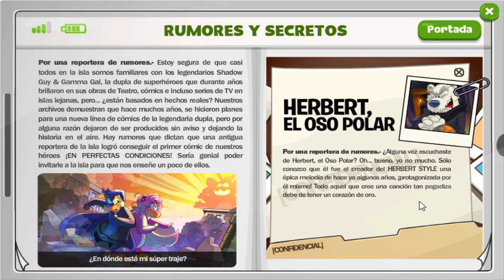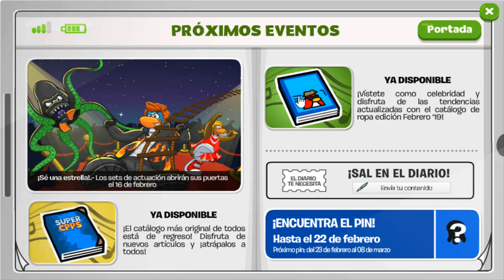Novedades SuperCPPS | 10 de Febrero del 2019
Hola amigos estamos en las novedades de supercpps del dia 10 de febrero hoy veremos el nuevo catalogo de ropa, saunter logro recaudar monedas, y el nuevo pin localizado en la sala de calderas ¡Disfrutenlo!